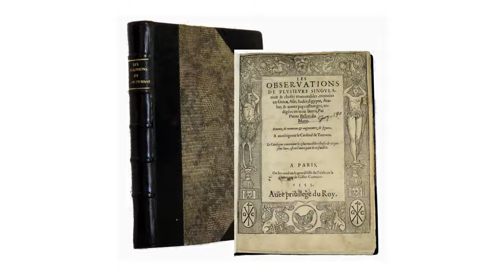Turkish Angora Cat Breed 101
Welcome to our comprehensive breed guide on the majestic Turkish Angora cat, where you'll learn everything you need to know about this stunning feline companion. From its mesmerizing looks to its charming personality, the Turkish Angora cat is a true gem in the feline world.

In this video, we delve into the origins of the Turkish Angora, tracing its roots back to ancient times in Turkey. We discuss the distinctive features of this breed, including its long, silky white coat that gracefully drapes over its elegant frame, complemented by striking colored eyes that can range from blue to amber.

Beyond their striking appearance, Turkish Angoras are known for their lively and playful nature. We explore their unique temperament, from their loving and affectionate behavior towards their human companions to their engaging and mischievous playfulness.

Join us as we showcase the intelligence and adaptability of the Turkish Angora cat, making it a perfect addition to any household. Discover tips and tricks on how to properly care for this breed, including grooming techniques to maintain their lustrous coat, dietary considerations, and creating an enriched environment to satisfy their curious nature.

Furthermore, we provide insights into the social needs of the Turkish Angora, highlighting their compatibility with other pets and suitability for families. We understand the importance of finding the perfect match, and in this guide, you'll learn why the Turkish Angora might just be the ideal choice for you.

Whether you're a seasoned cat lover or new to the world of feline companionship, this comprehensive breed guide on the Turkish Angora cat will leave you captivated and eager to welcome this regal and loving breed into your home. Don't miss out on the opportunity to discover the wonders of the Turkish Angora cat – watch our video now!

All Cats is a pet channel that focuses on cats, various cat breeds, cat behavior, and facts about cats. It tells you everything you need to know about cats, kittens, and why people keep cats as pet